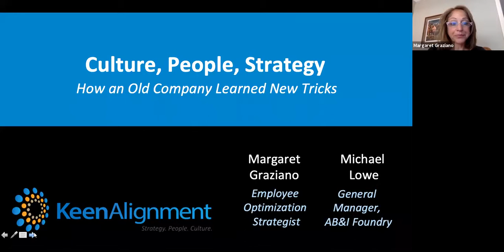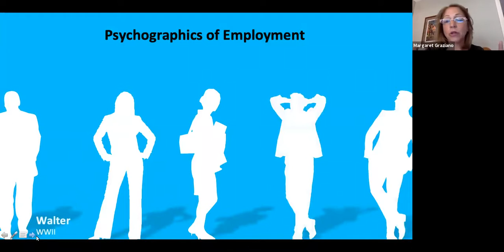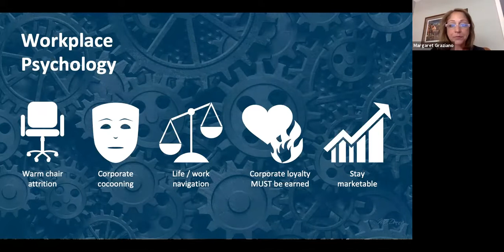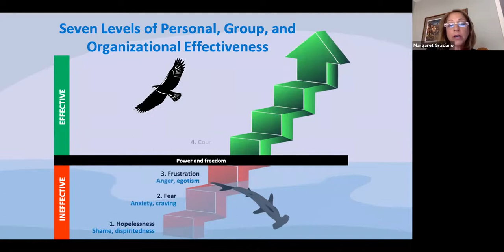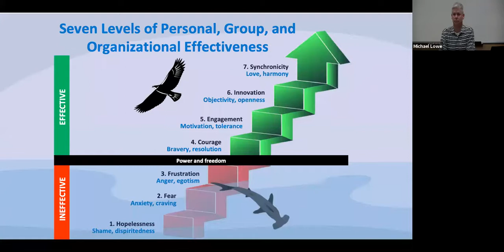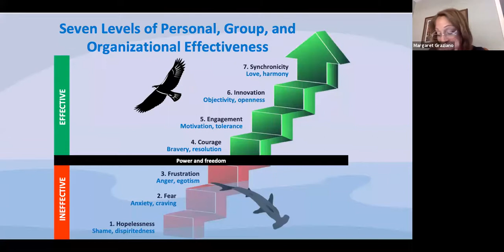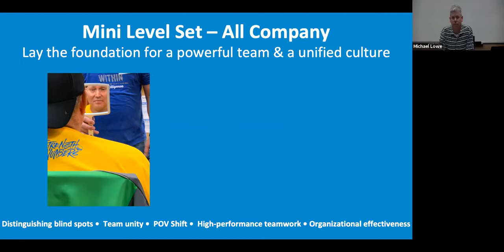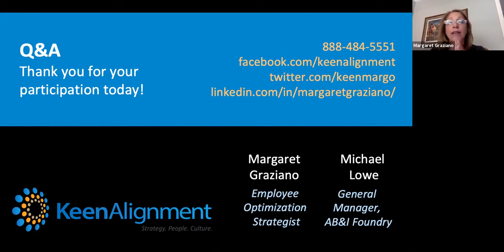People And Culture - Keen Alignment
This video is about People And Culture and covers the following topics:
- What is company culture and why does it matter
- How culture affects your personality
- People and strategy

If you are interested in People And Culture,  watch the entirety of this video and look for similar videos on our channel.
People And Culture is a critical topic in transforming culture from the inside out and we are your Cultural and Leadership Transformation experts.

Follow our video clips about People And Culture along with all the other content
Now that you have viewed our YT vid about People And Culture has it helped?